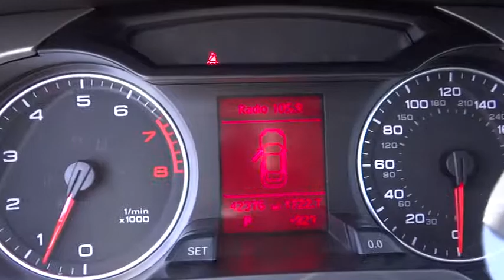2009 Audi A4 Los Angeles Van Nuys Santa Monica Beverly Hills Los Angeles CA 430397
2009 Audi A4  - Stock#: 430397 - VIN#: WAUSF78K29N013903

Keyes Audi
5239 Van Nuys Boulevard

font color = red size = 4 PREMIUM PLUS PACKAGE, ONE OWNER! /font This ONE OWNER Audi A4 Sedan is Ice Silver Metallic with Black Leather Interior. This CERTIFIED Audi A4 has the Premium Plus Package with Xenon Headlights, LED Daytime Running Lights, Heated Front Seats, Bluetooth Wireless, 3-Zone Climate Control, Homelink Garage Door Opener, iPod Interface with Sirius Satellite Radio and SD Card Slot, Rain & Light Sensors, Sunroof, Power Seats with Lumbar Support, Multi-Function Steering Wheel, Multi-Spoke Alloy Wheels, and more. font color = blue size = 4 Ask about 1.4% APR short term financing on approved credit! Keyes Audi is a Multi-Year Audi Magna Society Recipient and the #1 Volume Audi Dealership for 2011, 2010, and 2009.